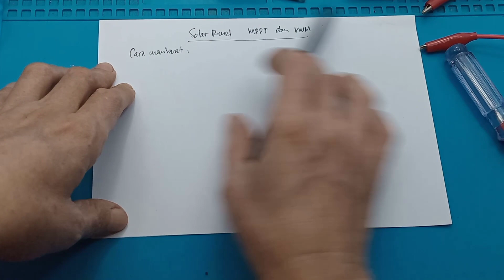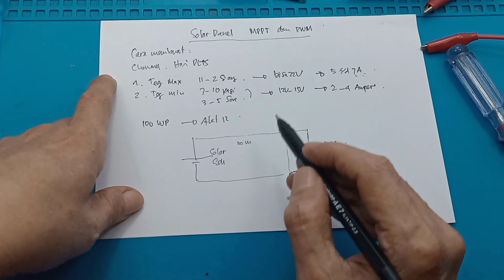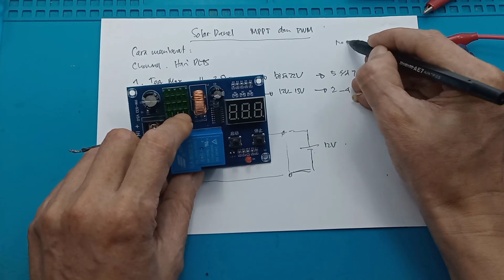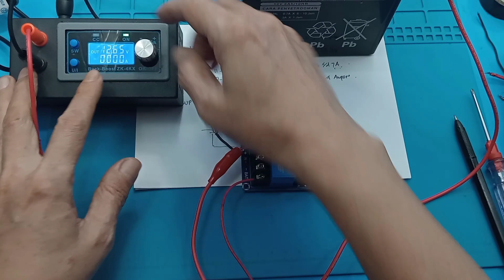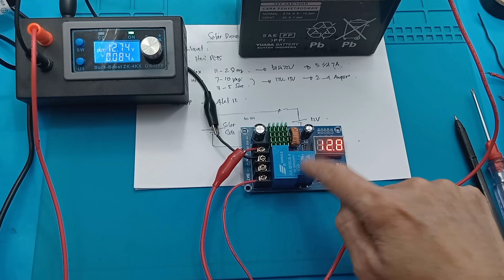Cara membuat System SCC MPPT solar charge controller panel DIY mppt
@HariPLTSMPPT DIY mppt solar charge controller mppt 60a mppt vs pwm kepanjangan mppt scc mppt
mppt sekolah mppt 100a fungsi mppt

Link Pembelian :
1. XH-M604 XH M604 DIGITAL CHARGER BATTERY CONTROLLER MODULE DC 12V-36 v Low Voltage Disconect
2. Battery Charger Control Module 6-60V XH-M604 Pengendali Pengisian Aki Baterai Charging Control
3, Battery Charger Control Module 6-60V XH-M604 Pengendali Pengisian Aki Baterai Charging Control
4. Module Kontroller Charger Baterai Lithium Auto Cut Off XH-M604 6-60v 30A Controller Otomatis Accu
5. XH-M604 XH M604 DIGITAL CHARGER BATTERY CONTROLLER MODULE
6. XH-M604 XH M604 DIGITAL CHARGER BATTERY CONTROLLER MODULE Protection Battery Charger DC 12V-36 v

Deskripsi Charger XH-M604 Baterai Charger Modul Kontrol DC 6-60 V
Produk ini cocok untuk 6-60 V pengisian baterai, dapat diatur gratis untuk memulai pengisian tegangan dan berhenti pengisian tegangan! Di dalam input charger 660 V tegangan di luar terminal baterai, misalnya set 12 V mulai 15 V berhenti ketika tegangan di bawah 12 V ketika relay ditutup untuk charger tegangan pengisian baterai, ketika tegangan biaya lebih besar dari 15 V Relay off untuk menghentikan pengisian, Dapat digunakan di rumah tangga pengisi daya surya turbin angin
Perkenalan produk:

1. Nama: kontrol numerik pengisian baterai modul kontrol
2. Model: XH-M604
3. tegangan Input: DC 6-60 V (max 80 V)
4. menampilkan presisi: 0.1 V
5. kontrol presisi: 0.1 V
6. jenis Output: output langsung
7. tegangan toleransi: +/-0.1 V
8. bidang Aplikasi: 6-60 V baterai penyimpanan
9. Ukuran: 81*54*18mm

Menggunakan metode:

1. set mulai tegangan: normal menampilkan tegangan negara, tekan tombol akan menampilkan mulai tegangan pengisian; tekan lama untuk 3 S tabung digital akan berkedip; anda dapat memulai atau menghentikan tombol untuk mengatur mulai up nilai tegangan
2. set berhenti tegangan: normal menampilkan tegangan negara, tekan tombol akan menampilkan stoping tegangan biaya; tekan lama tombol untuk 3 S tabung digital akan berkedip; anda dapat memulai atau menghentikan tombol untuk mengatur stoping biaya nilai tegangan
3. factory Reset: power Di state Tekan Mulai/stop tombol pada saat yang sama, tabung digital akan menampilkan 888; yang mewakili pabrik Atur ulang pengaturan

Cara membuat System SCC MPPT solar panel
Video yang berhubungan :
Merakit Panel Surya 5 menit langsung Bisa Untuk Pemula

00:00 Radal05
01:20 Speifikasi solar cell 100WP
02:36 Skematik solar Panel
04:00 Membuat SCC dengan modul charger
04:50 Kenapa menggunakan modul charger